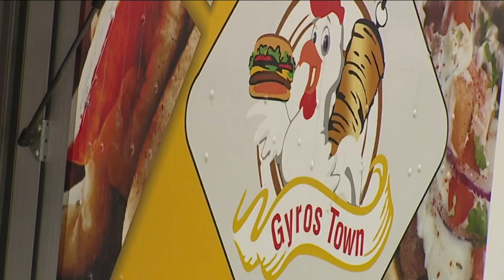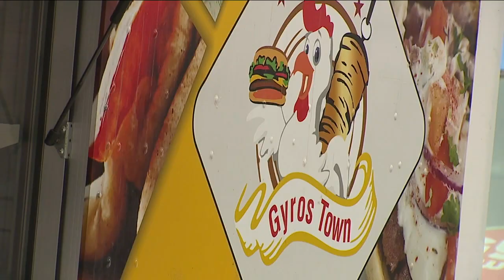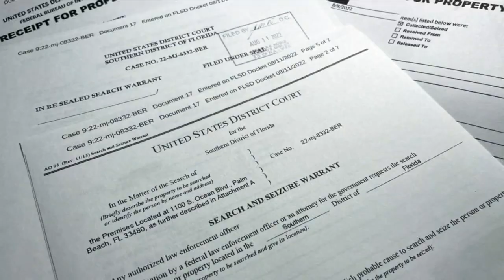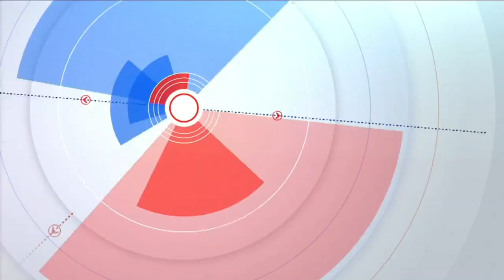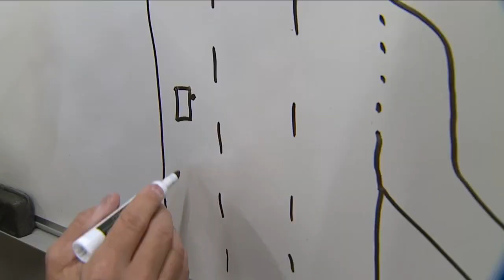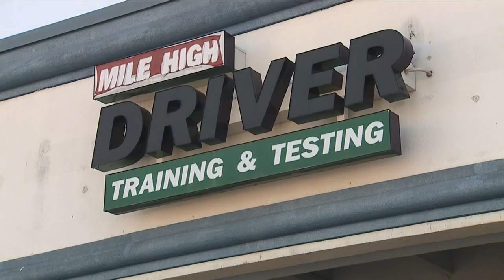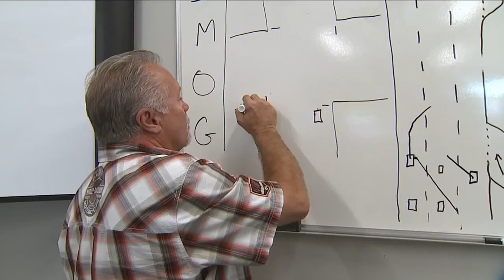Denver 7+ Colorado News Latest Headlines | August 19, 11am